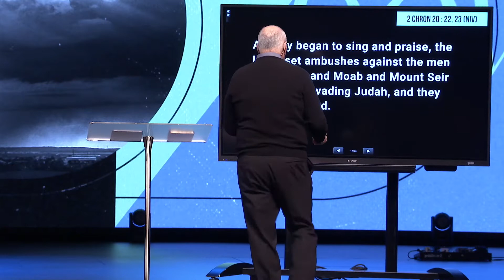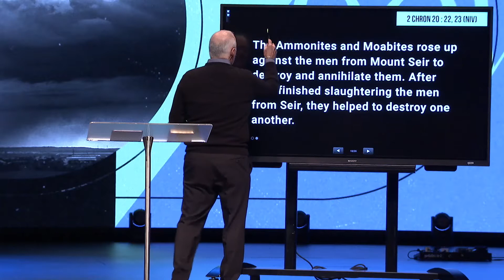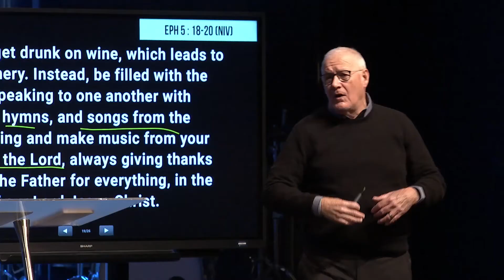You Have Been Given A Key, Use It!